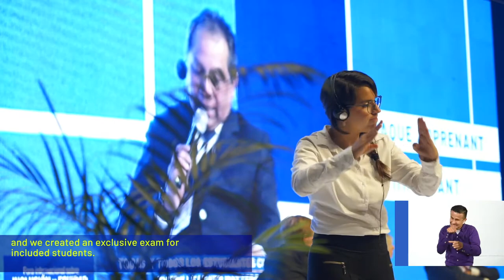Foro EducaciónInclusiva en Cali - Panel ministerial